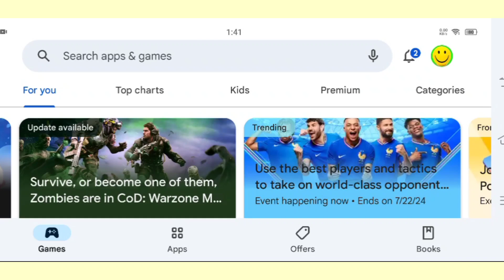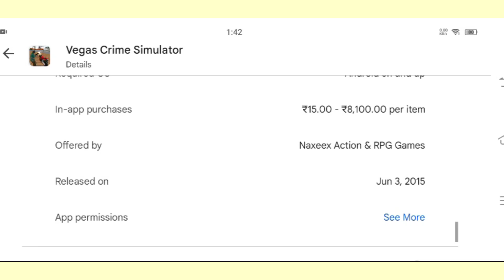Vegas Crime Simulator New Update Launched 🤩 | What's New In July Update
Here is Vegas Crime Simulator 1 new july update launched in hindi. It's vegas crime simulator july update so we are going to find out what's new in this update. I hope you will like this vegas crime simulator 1 update video by hindi gamer vcsupdate.

My Normal Mic link (best quality low price)

My Professional Mic Link (blue snowball ice) :

More about Vegas Crime Simulator 👇
We offer you to dive into the harsh gangster world of Vegas. You will achieve success and glory in this world. The gangster world is very dangerous it is ruled by injustice and lawlessness in it every man for himself.

अगर Vegas Crime Simulator का Video पसंद आया हो तो Like 👍 and share जरूर करना और अगर हो Hindi Gamer channel पर नये तो Subscribe करो और भी Amazing Hindi Gaming content के लिए